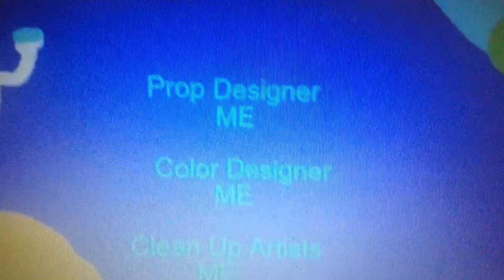General Sweet Mayhem: The Series S1 EP8 Party Bus Pandemonium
Sorry If My English Sounds Bad But Hey We Made Mistakes Sometimes, Anyways enjoy!.
Fair Use Copyright Disclaimer under section 107 of the Copyright Act of 1976, allowance is made for “fair use” for purposes such as criticism, comment, news reporting, teaching, scholarship, education and research.